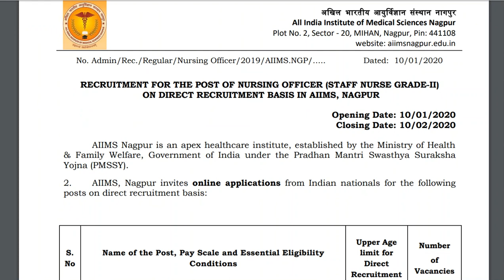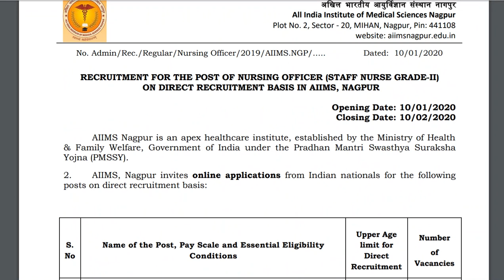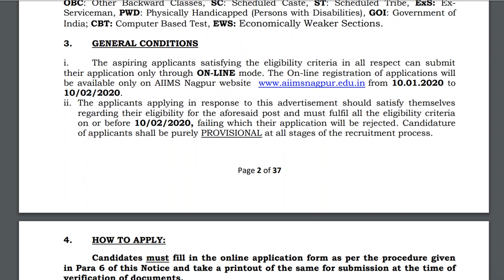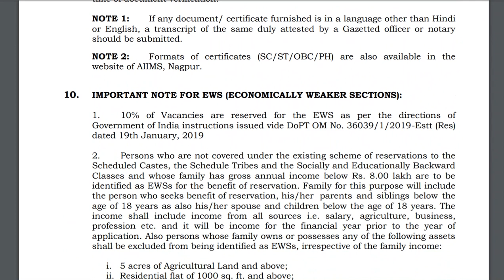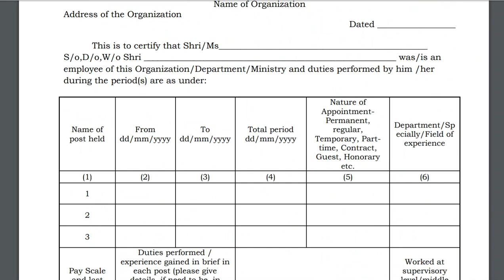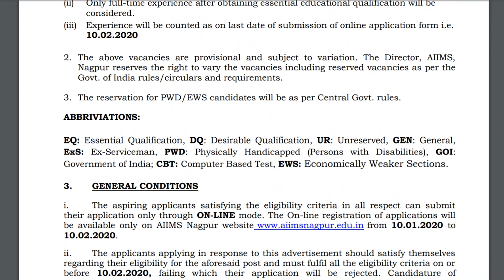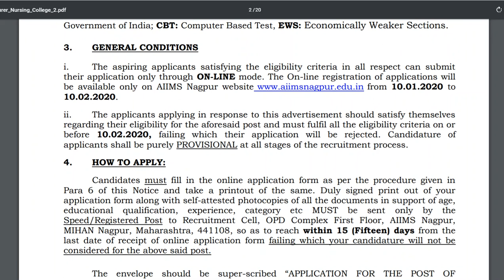सरकारी नोकरी,मेगा भरती,नोकरी ठिकाण -नागपूर,जागा १०५.